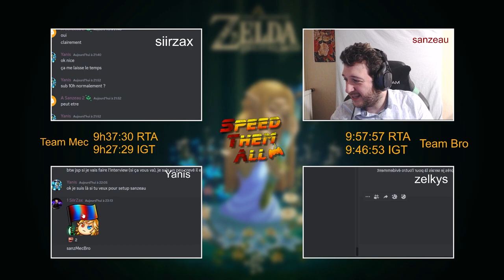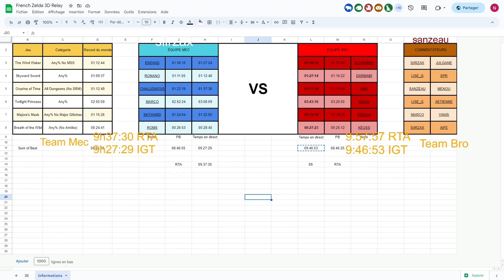Interviews et Fin